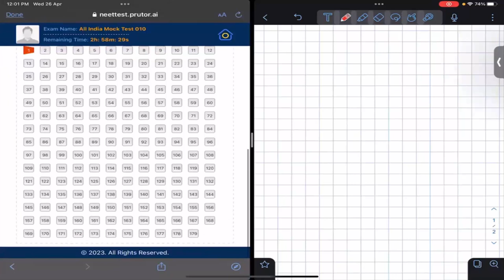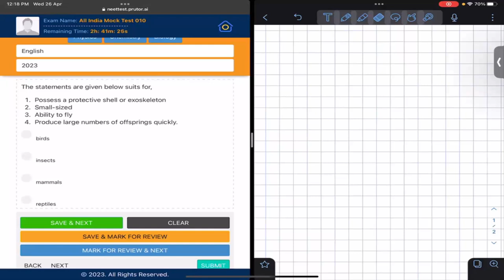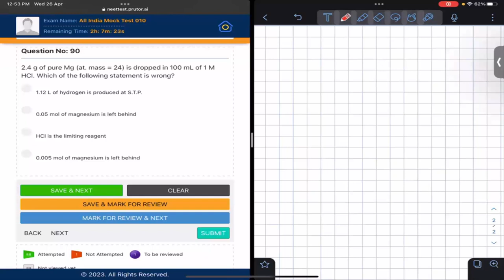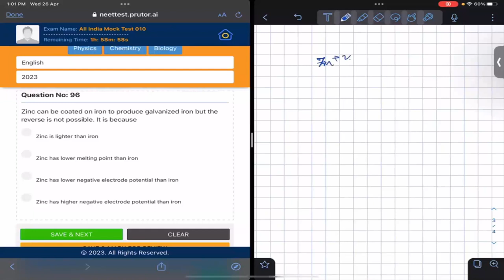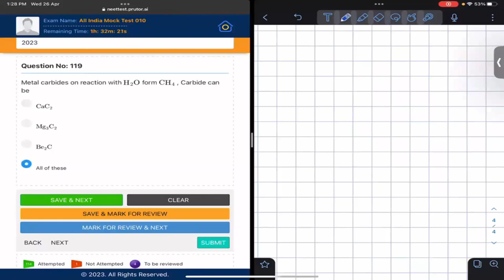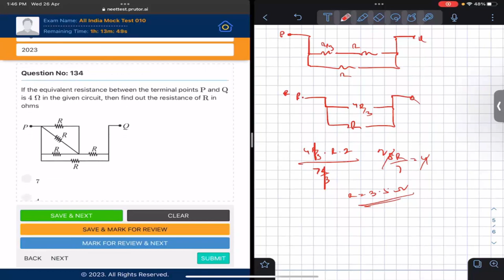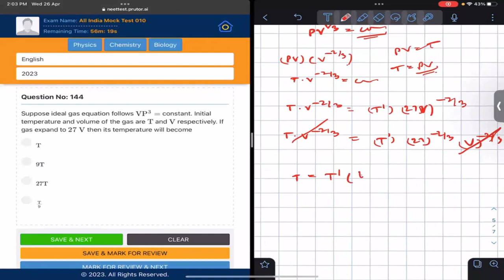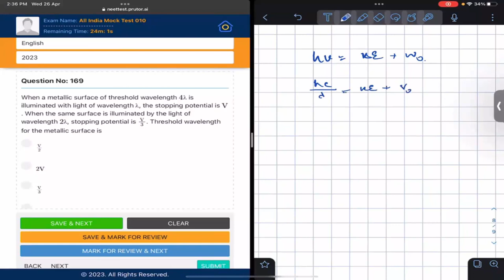Subhranil Paul | NEET | Solve With Me | All India Mock Test 10